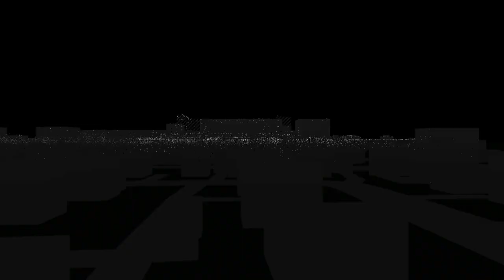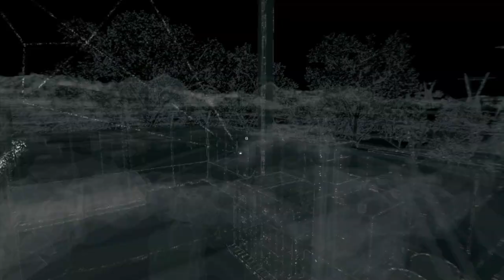[#5] ウォッチドッグス同時通訳で実況 [脅し]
待望の期待作WATCH DOGSが発売されたので早速実況していきます！これはPC版になります！いったいどのようなストーリーなのか！過去に何が起きたのか？お楽しみください！